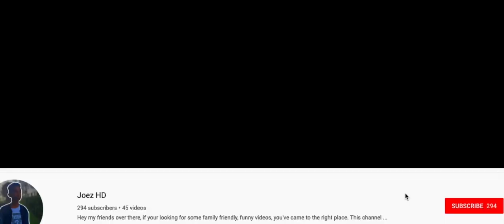Lil Mosey Noticed - Fortnite montage!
What is up my dudes?,

In this video I pretty much show you a crappy montage I made in my spare time, please LIKE the video and smash that SUBSCRIBE button because it did take a lot of time to make and I know I'm not the best player ever but it's alright I guess.

turn POST NOTIFICATIONS so you'll never miss a video.

bye guys,

channel kindly ran by parents